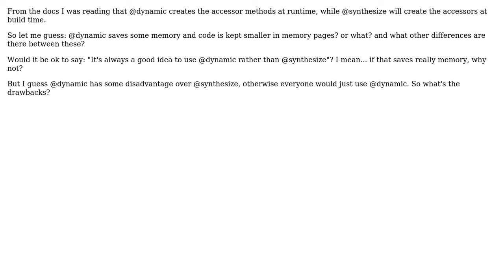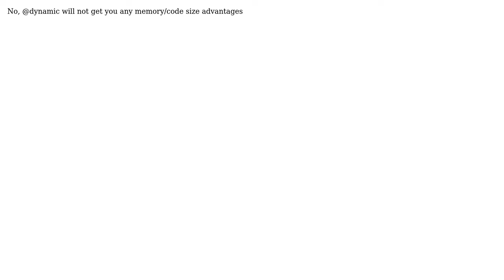What's are the differences between @dynamic and @synthesize? (3 Solutions!!)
What's are the differences between @dynamic and @synthesize?

With thanks & praise to God, and with thanks to the many people who have made this project possible! | Content (except music & images) licensed under CC BY-SA | Music | Images & others | With thanks to user vaddieg user openfrog user notnoop user Alex and the Stack Exchange Network Trademarks are property of their respective owners. You are responsible for your own actions.